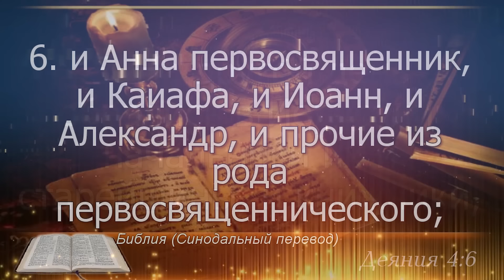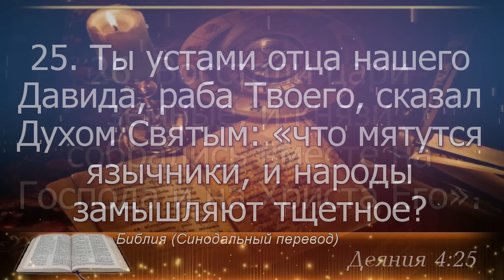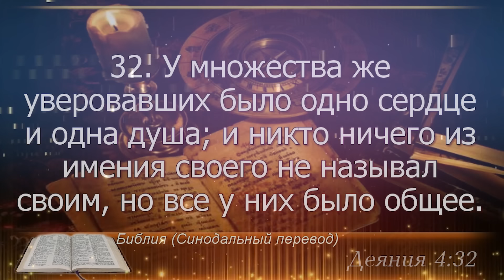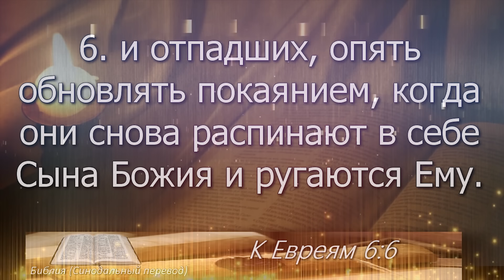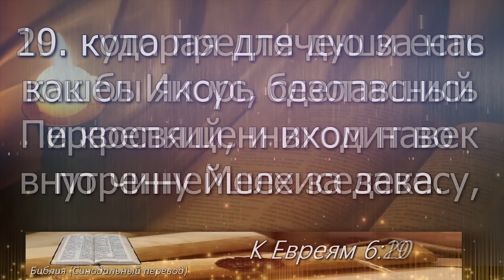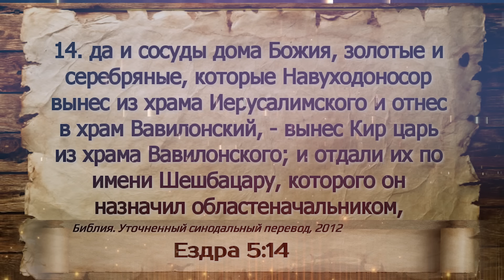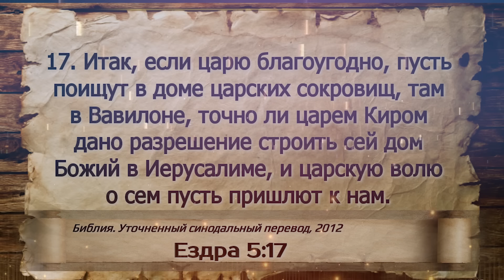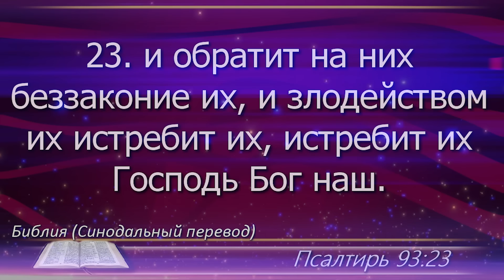2 апреля - План чтения Библии 2024 год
2 апреля - Деяния Апостолов 4; Евреям 6; 1 Ездры 5; Псалом 93

0:00 – заставка
0:00:05 - Деяния Апостолов 4
0:04:30 - Евреям 6
0:07:21 -  1 Книга Ездры 5
0:10:22 - Псалом 93